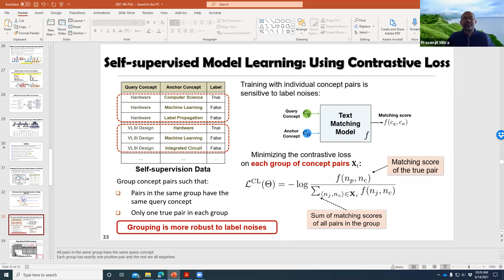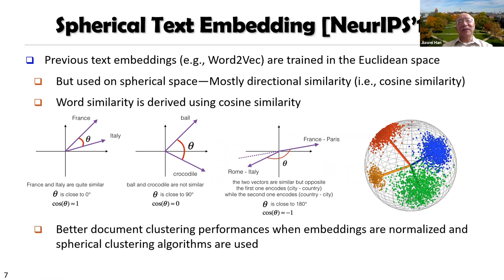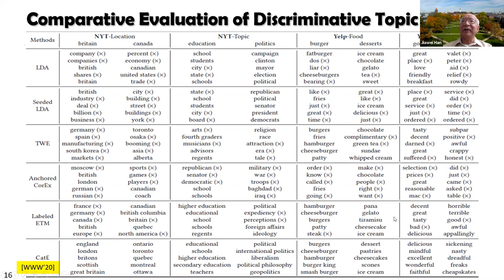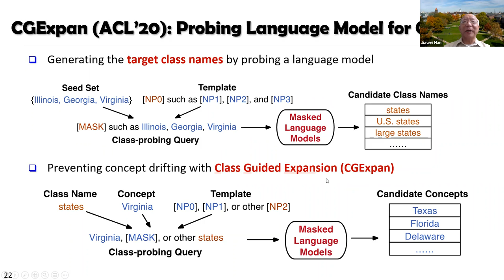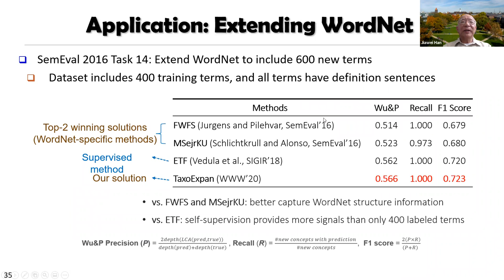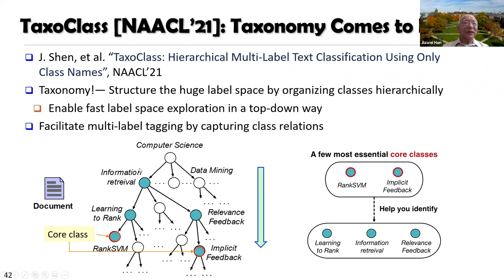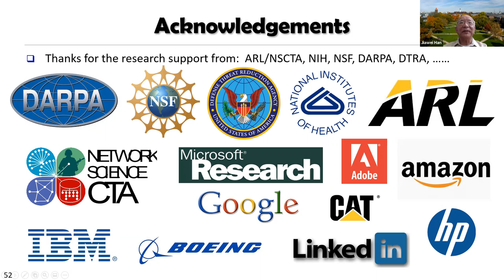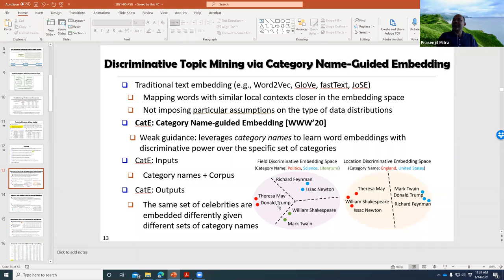Distinguished Lecture Series: Jiawei Han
“Exploring the Power of Taxonomy and Embedding in Text Mining”
The real-world big data are largely dynamic, interconnected and unstructured text. It is highly desirable to transform such massive unstructured data into structured knowledge. Many researchers rely on labor-intensive labeling and curation to extract knowledge from text data. Such approaches, unfortunately, may not be scalable, especially when such texts are domain-specific and nonstandard (such as social media).  We envision that massive text data itself may disclose a large body of hidden structures and knowledge.   Equipped with domain-independent and domain-dependent knowledge-bases, we can explore the power of massive data to transform unstructured data into structured knowledge. In this talk, we introduce a set of methods developed recently in our group for such an exploration, including joint spherical text embedding, discriminative topic mining, taxonomy construction, and taxonomy-guided knowledge mining. We show that data-driven approach could be promising at transforming massive text data into structured knowledge.

About the Speaker:
Jiawei Han is the Michael Aiken Chair Professor in the Department of Computer Science, University of Illinois at Urbana-Champaign. He received the ACM SIGKDD Innovation Award (2004), IEEE Computer Society Technical Achievement Award (2005), IEEE Computer Society W. Wallace McDowell Award (2009), and Japan's Funai Achievement Award (2018). He is a Fellow of ACM and Fellow of IEEE and served as the Director of Information Network Academic Research Center (INARC) (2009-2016) supported by the Network Science-Collaborative Technology Alliance (NS-CTA) program of the U.S. Army Research Lab, and co-Director of KnowEnG, a Center of Excellence in Big Data Computing (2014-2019), funded by the NIH Big Data to Knowledge (BD2K) Initiative.

About the Series:
The Penn State Center for Socially Responsible Artificial Intelligence Distinguished Lecture Series highlights world-renowned scholars of repute who have made fundamental contributions to the advancement of socially responsible artificial intelligence.